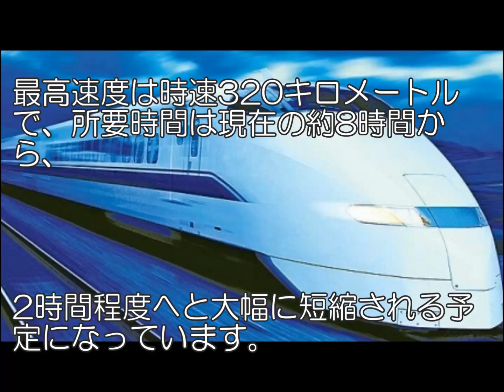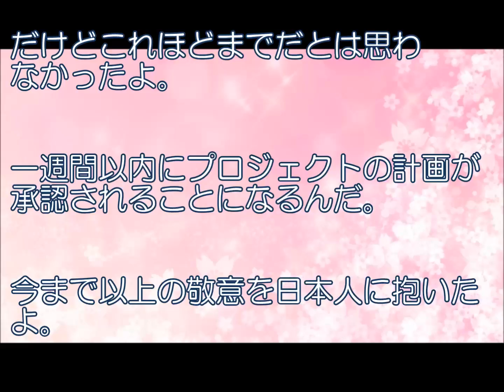【海外の反応】】海外「日本の技術力は恐ろしいな」 インド新幹線が海底を走る可能性が話題に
◆海外の反応と日本　「僅か1週間だと・・・」熊本地震後の道路復旧の早さを世界が称賛！大好き日本！【あすか】

◆【海外の反応】「我々は日本の復旧の速さから学ぶべきだな」熊本地震後の道路復旧の早さを世界が称賛!!

◆【海外の反応】「旭日旗だね……。でも単に日本を表してるだけ。」 旭日旗を非難する学生達に米国人から怒りの声!!

【BGM引用元】
フリーBGM・音楽素材